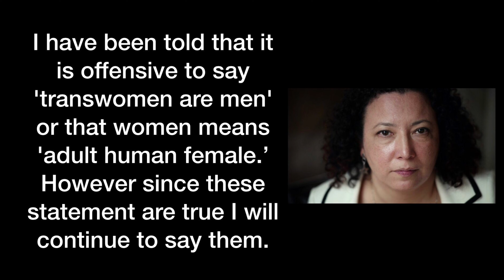J.K. Rowling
People LOVED to cancel J.K. Rowling when they thought she was promoting witchcraft (she wasn't). Now, when she says hurtful and irresponsible things about the transgender community, the same people are like, "wait a minute, let's hear her out!" Just like Dave Chappelle, I am disappointed in someone who I once admired. I long for Rowling to listen, grow, mature, evolve, and apologize for the hurt she has caused. I know she is capable of doing better. I don't know if we'll ever see it though. Deep down, I supposed it is my same desire for the Church. Do better. Stop saying hurtful things about people I love. Join me back next week as we look at the opioid epidemic.